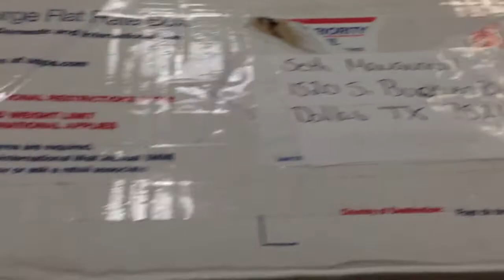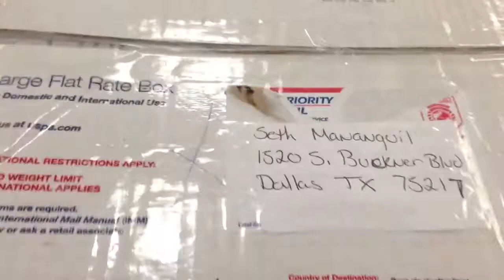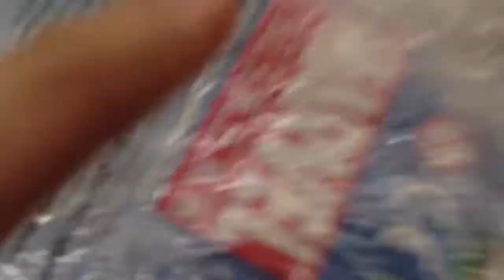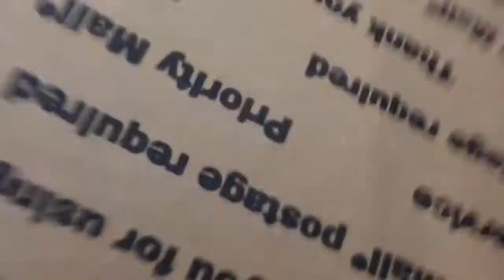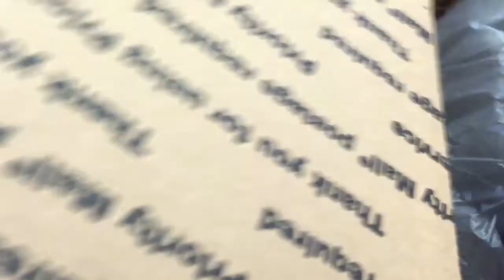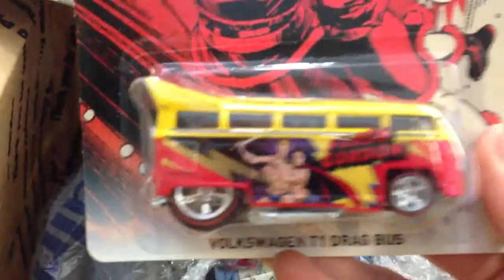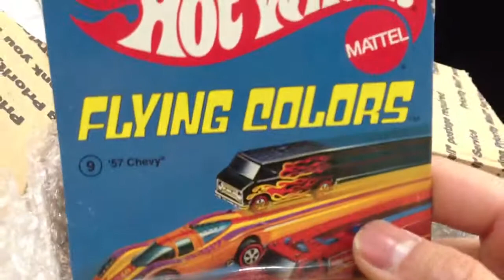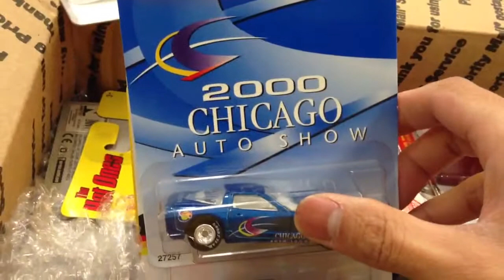RAOK Package from DREAD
A Very Special Package Has Arrived. All Thanks to Jeremy AKA dreadnok320 I Now Have a Ton of Real Riders Donor Cars.